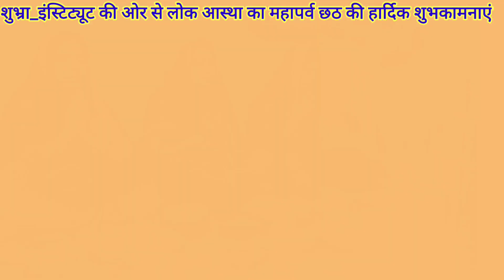छठ महापर्व 2022 | @moviesjunctin108